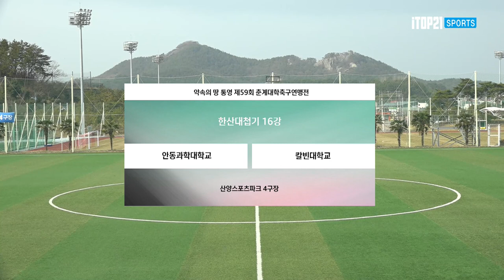"엇갈리는 희비" H/L ㅣ안동과학대학교 vs 칼빈대학교 ㅣ 한산대첩기 16강 ㅣ 약속의 땅 통영 제 59회 춘계대학축구연맹전 - 2023.2.19